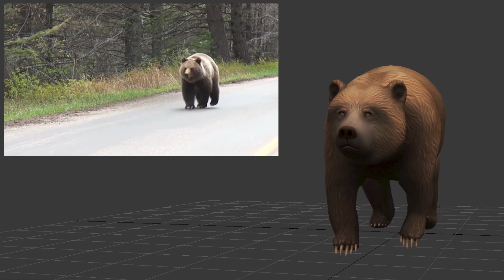Bear Walk by Joris Van Laar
Bear Walk animated by Animation Apprentice graduate Joris Van Laar.